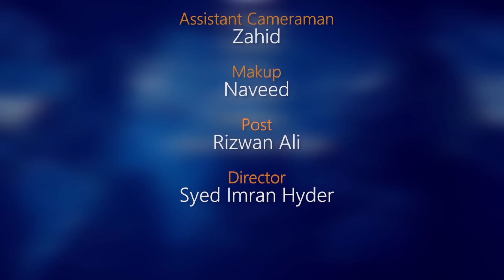Aries Weak seasons of 2022 # Retrograde seasons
Retrograde dates of all planets

MERCURY RETROGRADE IN 2022
📌14-JAN-2022 TO 4-FEB-2022
📌10-MAY TO. 3 -JUNE
📌10-SEP   TO  2ND -OCTOBER

VENUS Retrograde IN 2022
🚩from 1st -jan  TO  28- Jan

MARCE RETOGRADE IN 2022
🚩30-OCTOBER  TO  12-JAN 2023

JUPITER RETROGRDE IN 2022
🚩28-JULY.   TO  23-NOVEMBER

SATURAN RETROGRADE IN 2022
🚩4JUNE  TO. 23 OCTOBER

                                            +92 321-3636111